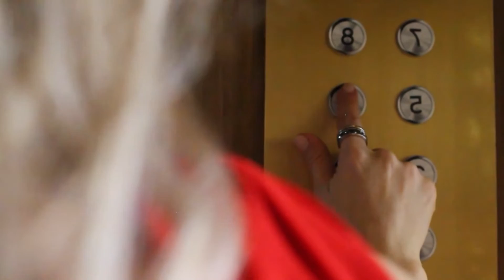Popular online search categories2